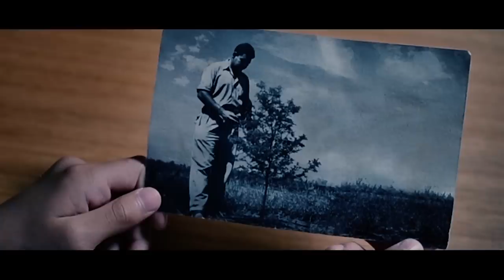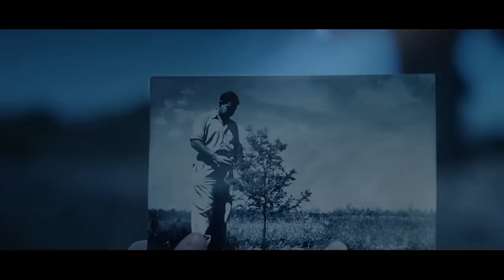Acollective - Believers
Beliveres by Acollective.

(Many Thanks to Barak Rubinovitz, who did this all on his own as part of his Graduation project in Bezalel Academy.)

nobody here can see the sky above their heads
the road as it descends until we can’t go on
deep within you’ll see the flickers of the end
no breaking dawn

my brother told me something
that all he wants is one thing
he just don’t know what it is
down here we know one thing
that all we want is something
but we always seem to miss just what it is

please believe us we're all believers

nobody here knows but it’s something that i don’t forget
a weight upon our neck
just another wall
cities rise in flames that stutter slowly when they burn
it’s a steady fall

my mother told me one day
someone will give you something
but you’ll give it all away

Directing, Cinematography, Editing, and VFX: Barak Rubinovitz
Title Design: Tamar Ben Joya
Actors: Naama, Asaf and Harel Ben Zion, Josepha Manka, Ayal Balabin, Liz Kipnis and Dean Koren